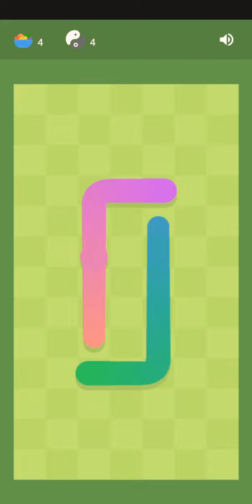snake broken (no head, invisible fruit )